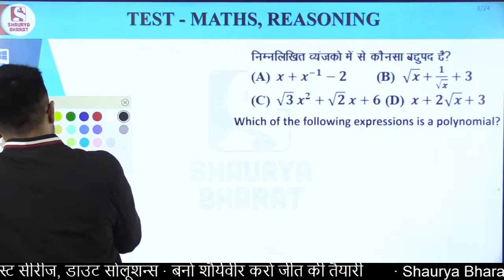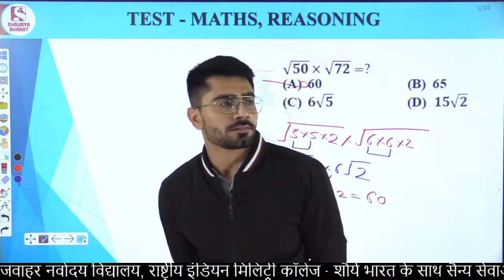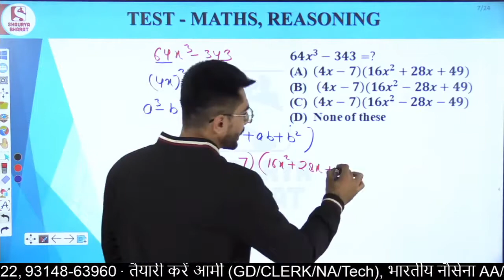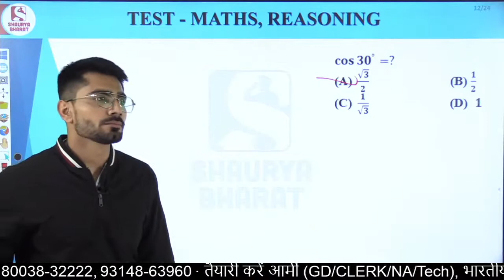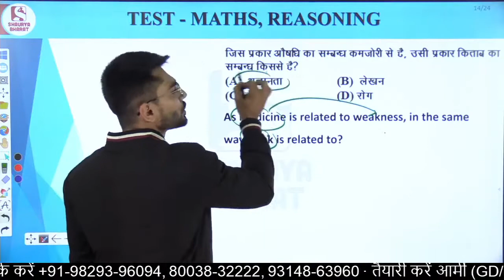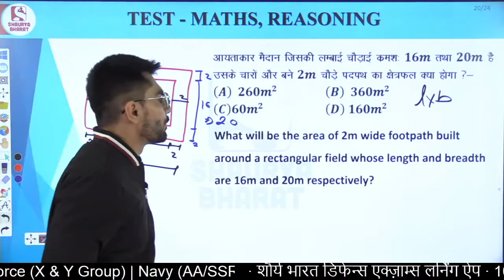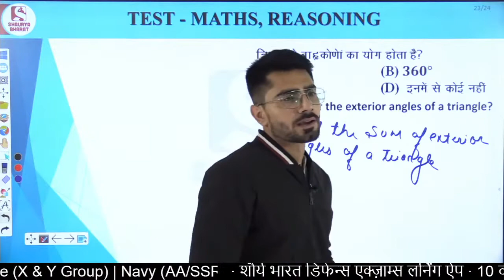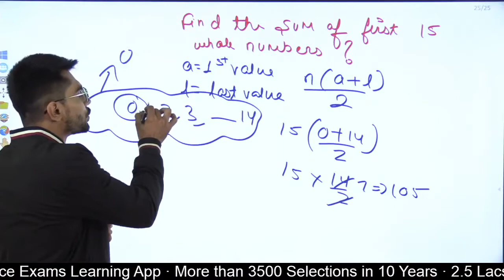#83 Test Paper Solution | Maths Class for Air Force Y Group | By Sanjay Sir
Test Paper Solution | Reasoning Class for Air Force Y Group | By Sanjay Sir